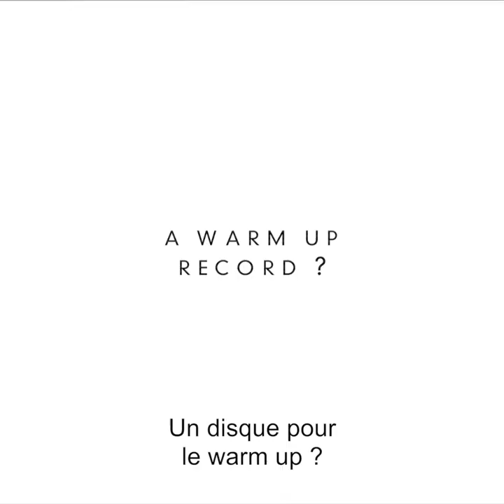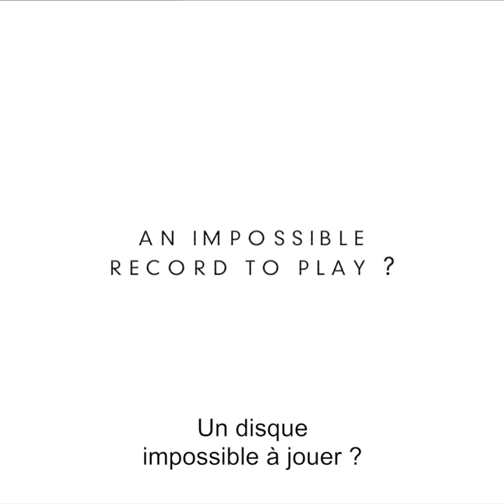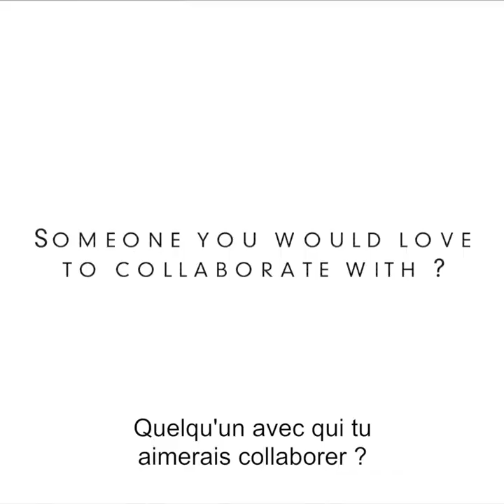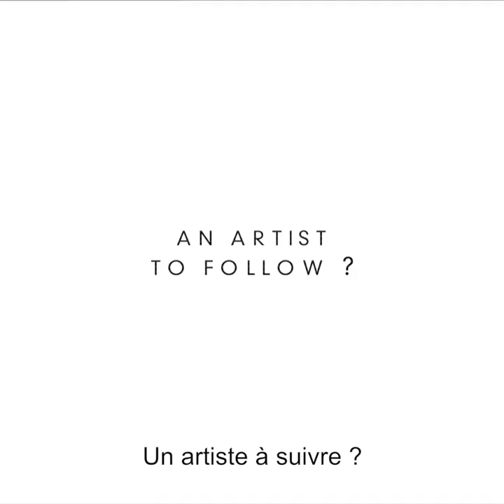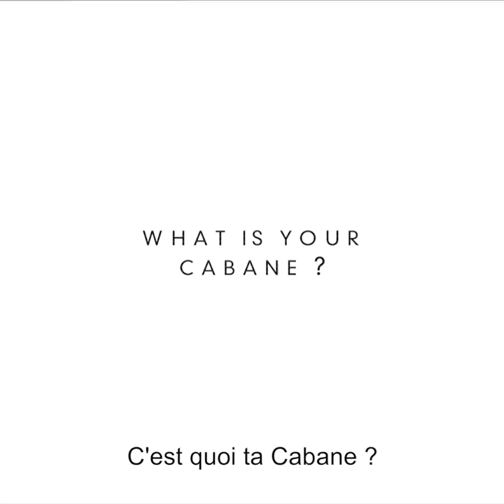Dans Le Bac : Mangabey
La Cabane
Chaussée de la Hulpe 182c
1170 Watermael-Boitsfort
Brussels - Belgium

Interstate - Get Down (Original Mix)
Interstate - KH Mid Kool (Original Mix)